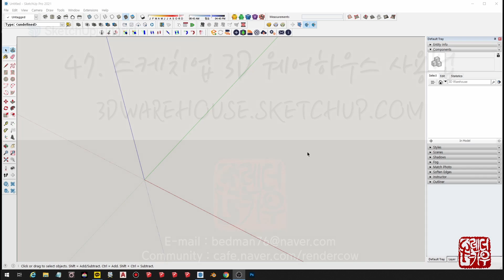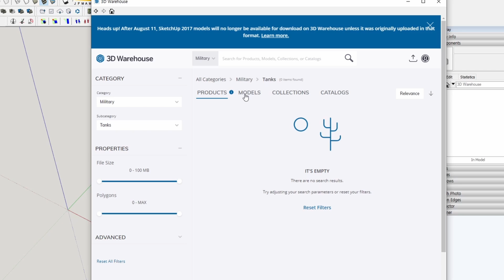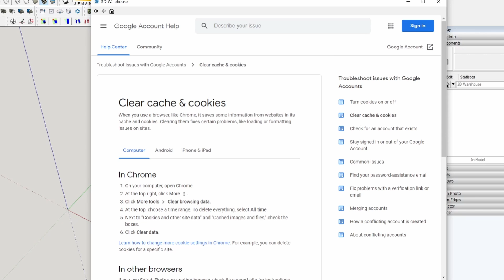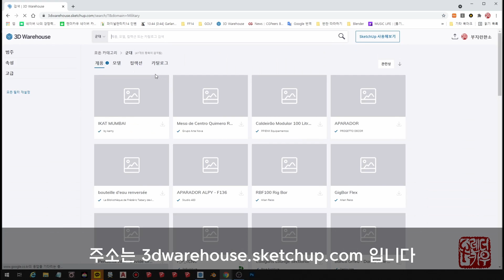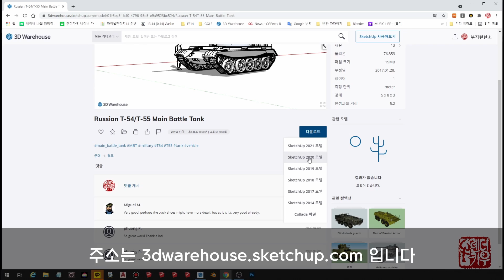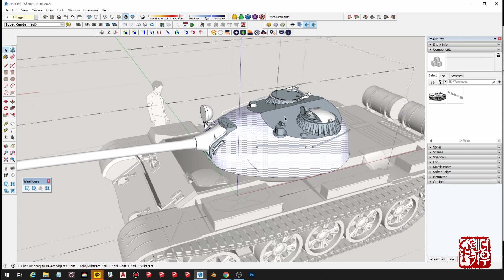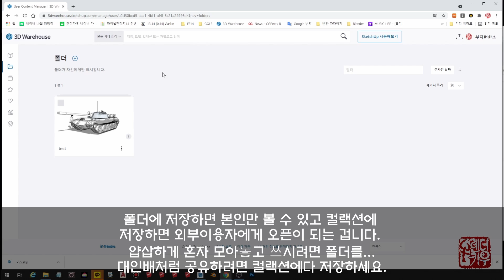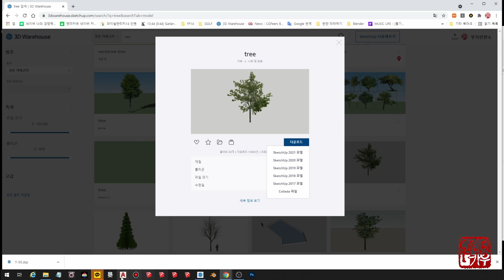47. 스케치업 3D 웨어하우스 사용법